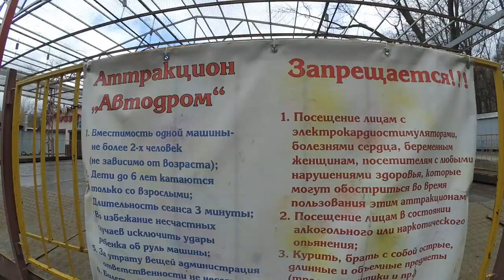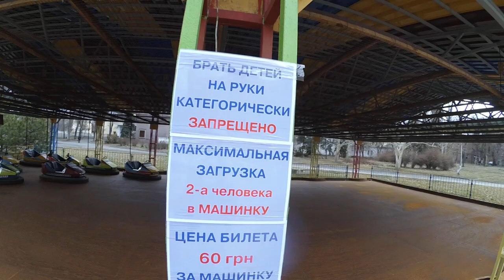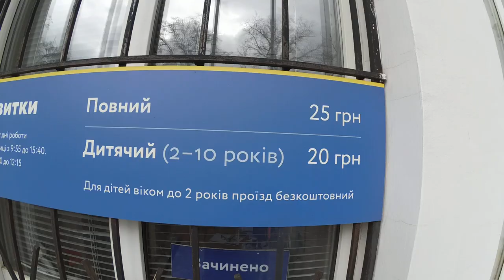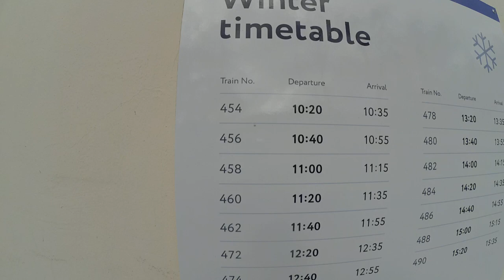Парк Глобы 1 с 4 Днепр Днепропетровск